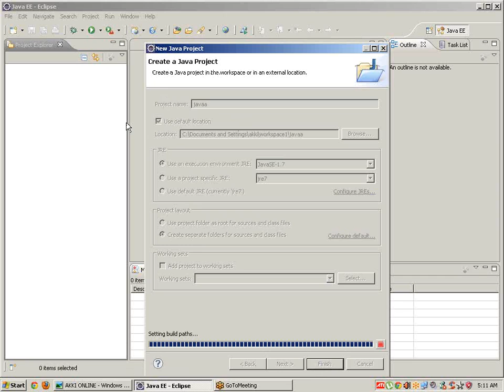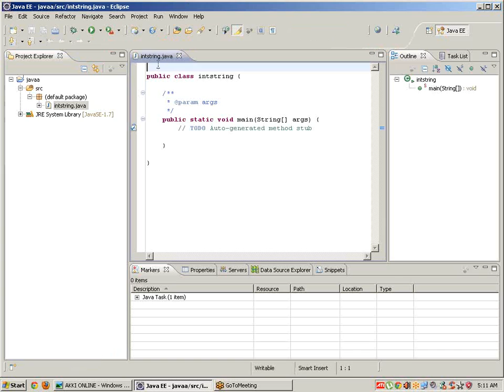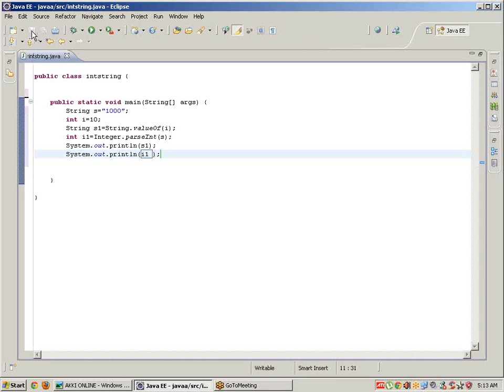HOW TO CONVERT STRING INTO INTEGER & INTEGER INTO STRING